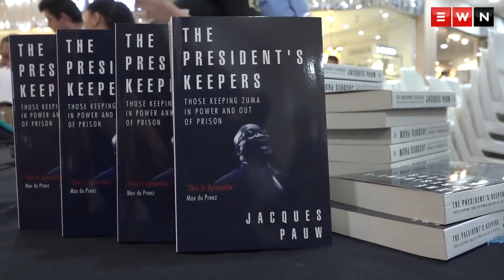Pauw to Zuma: Stop hiding behind laws to hide crime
"It is not about who is in power. It is about what they do and how they behave," said Jacques Pauw.

Jacques Pauw's most recent launch of The President's Keeper in Tshwane was incident free. Lights remained on and conversation flowed till the conclusion of the event, after which Pauw again spent hours autographing copies of his best selling publication.

Contributor: Louise McAuliffe/EWN